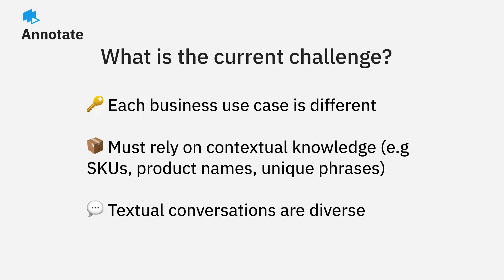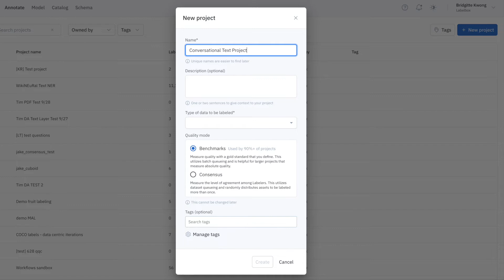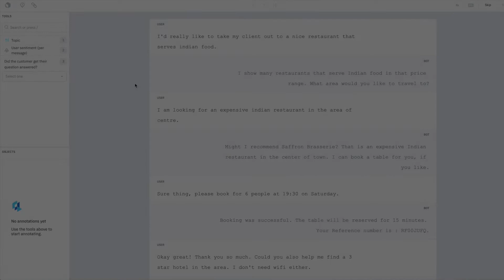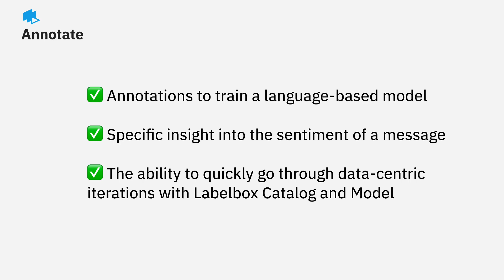How to annotate conversational text for chatbot use cases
Learn how to create high-quality conversational text data to train the next generation of chatbots and language models.